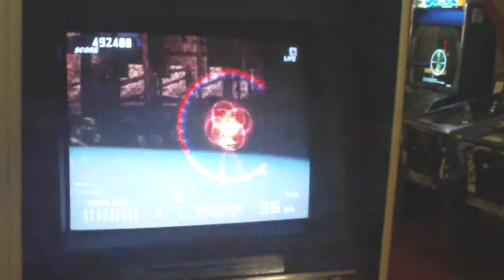MORE TIME CRISIS PWNAGE & ATLANTIC WALK